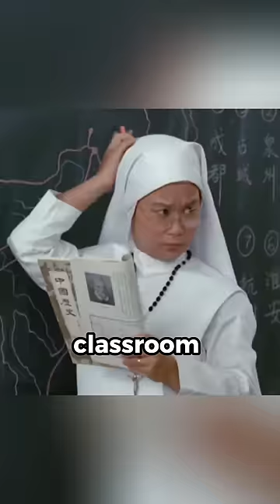Poor teacher vs naughty students...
Movie Title: Happy Ghost (1984)
a naughty student throws chalk at the teacher in the middle of the lesson the teacher returns to the classroom confused and angry everyone is taking notes in their notebooks when the teacher starts writing the same student throws the chalk again after checking the class again the teacher pretends to write and suddenly turns back to the class and catches the student the Teacher Calls the student to the Blackboard to punish him while the student is standing in front of the board the teacher throws the chalk at the student but the chalk does not hit the student because there is a...

Smart Teacher Vs Naughty Students... Who Wins?